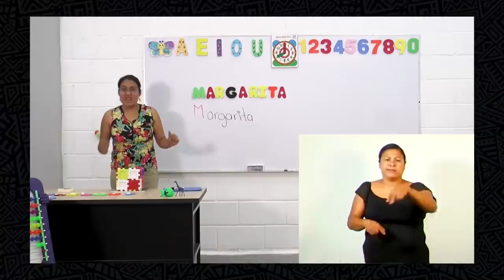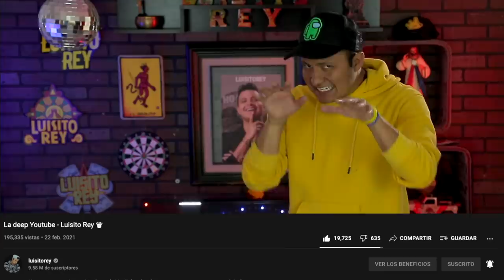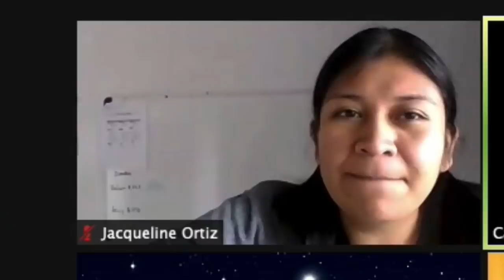Regreso a Clases en Cuarentena - Luisito Rey ♛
Nadie dijo que regresar a clases presenciales después de cuarentena sería fácil.